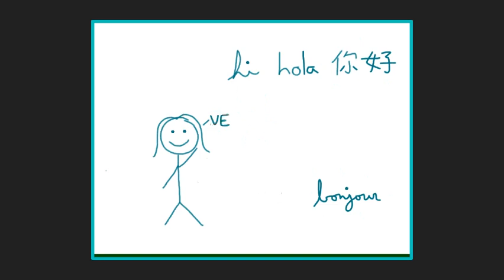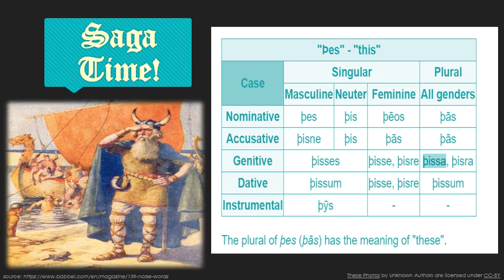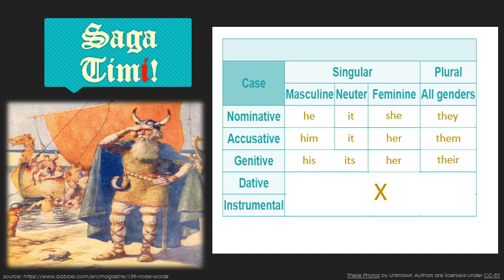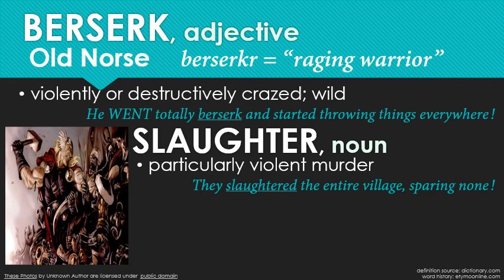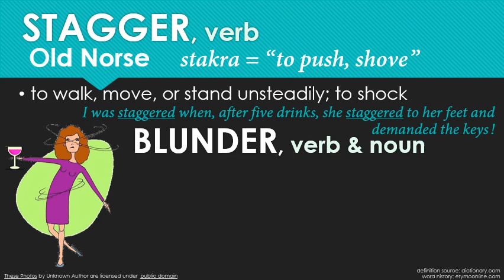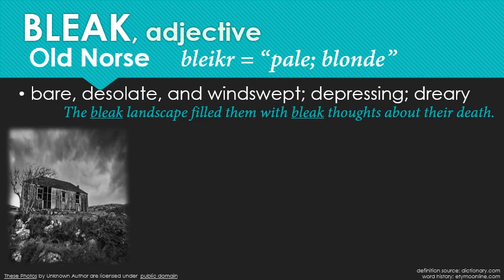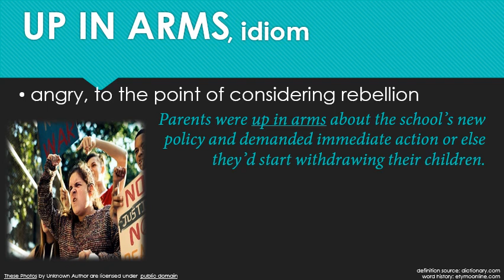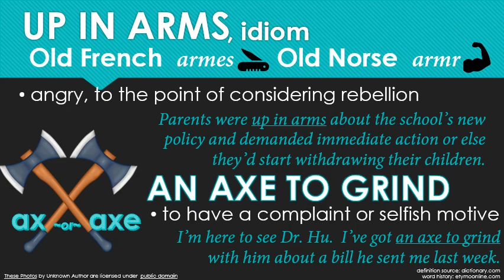Weekly Wordplay: Berserk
Increasing your vocabulary doesn't have to mean memorizing long lists of complicated words.  At Apex Languages, we make language learning fun, interesting, and relevant!  Enjoy your weekly dose of useful words and phrases, based on current events.

This week, we honor the Viking's contributions to our language, particularly its role in helping us become the least inflected language in all of Europe.  I introduce nine new words and two idioms, to boot.  How could you possibly have an axe to grind with me after this staggering achievement?